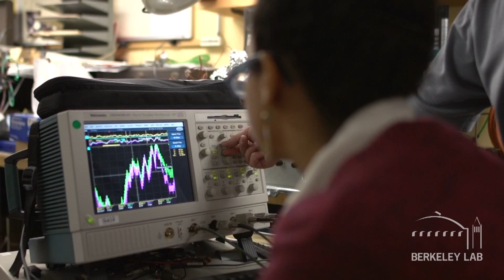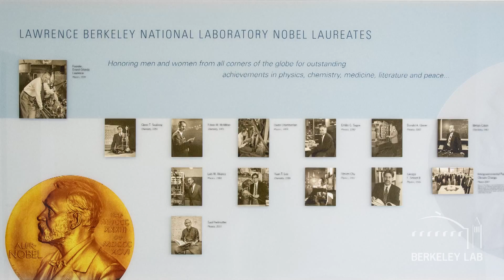Workforce Development & Education at Berkeley Lab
At Berkeley Lab, the Workforce Development & Education Office provides hands-on workshops, lab visits, outreach to the community, and mentored internships for students and faculty in order to inspire and prepare the next generation of scientists, engineers, and technicians.